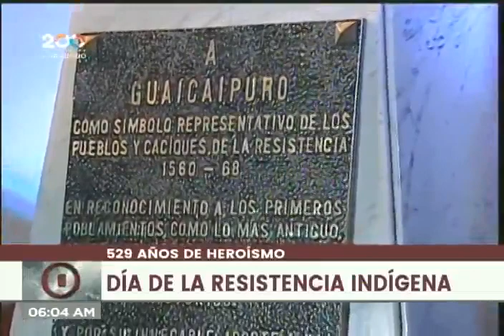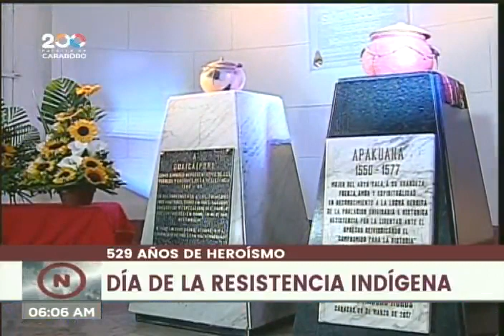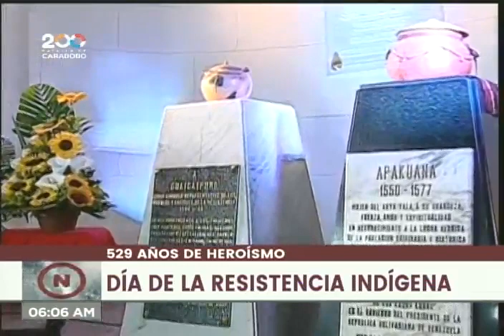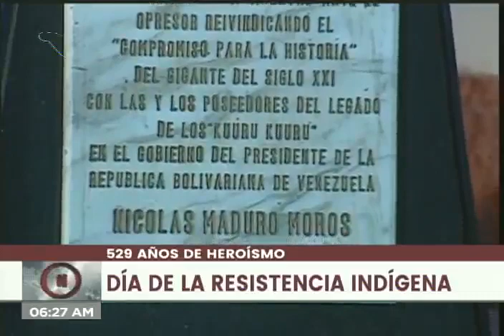Actos en el Panteón Nacional de Venezuela por el Día de la Resistencia Indígena, 12 de Octubre 2021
Actos en Venezuela por el Día de la Resistencia Indígena, 12 de Octubre de 2021, en el Panteón Nacional en Caracas. Palabras del ministro de relaciones interiores, Remigio Ceballos Ichaso, y actos y representaciones.

Bitcoin: 16zae5LZZNU7e8wwAKZXSEVo7bP2xZ1KwC

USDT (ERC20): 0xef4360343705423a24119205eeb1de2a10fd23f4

Petros: PFfDUW3cj1WD7cUPYg9MK2EtgG5nUgVzuc